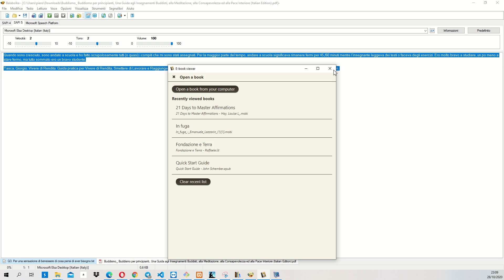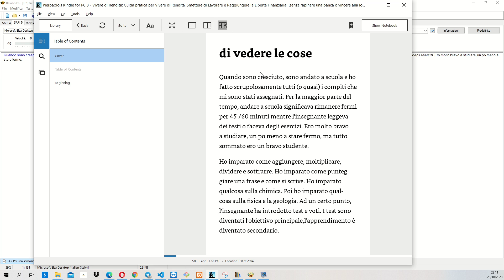Read kindle books or any books with text voice reader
Balabolka to read any books you like.